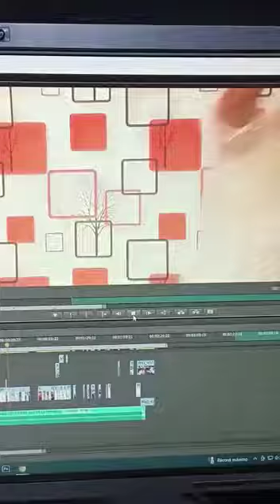ALGO GRANDE VIENE POR AYY..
Video de Chucky Nuñez